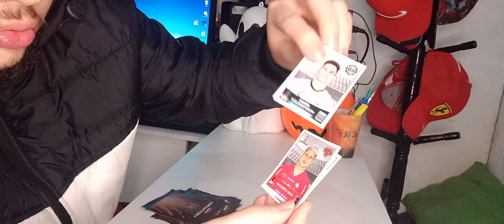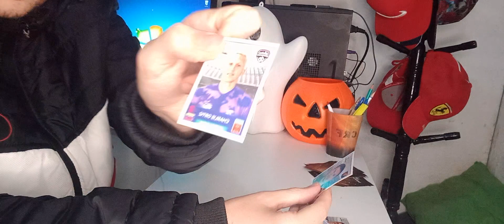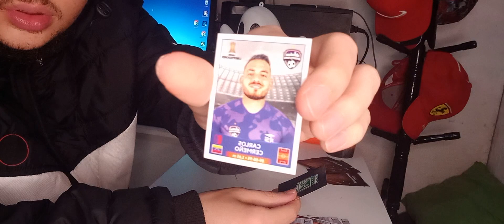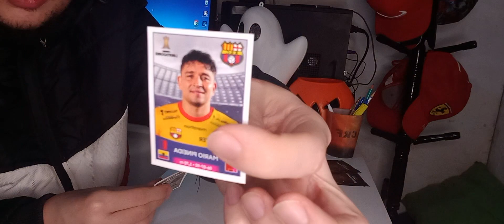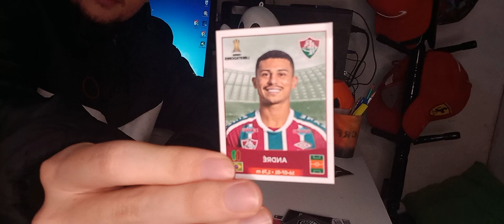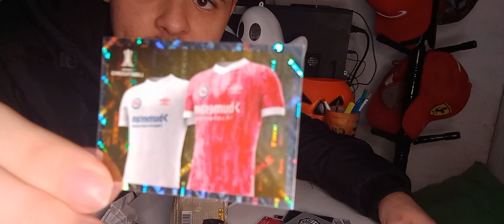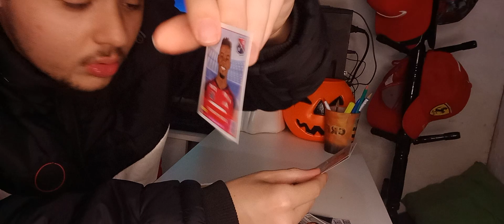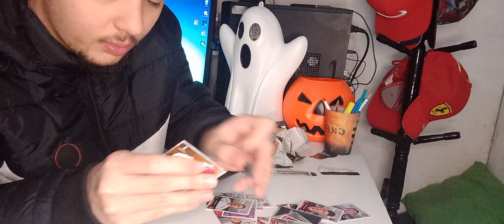ABRI AS PRIMEIRAS FIGURINHAS #6 😮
ABRI PRIMEIRAS FIGURINHAS LIBERTADORES 2023